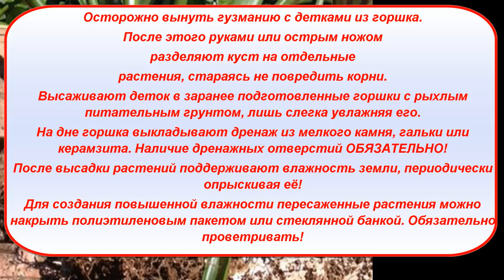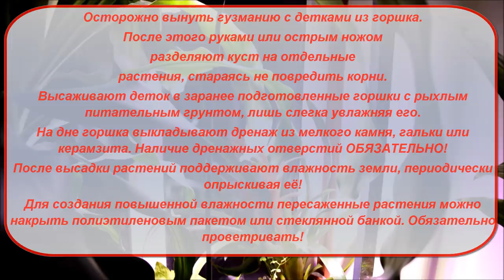Гузмания. Особенности развития, пересадка,разновидности и болезни.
Главная особенность гузманий в том, что каждое растение зацветает лишь раз в жизни, предварительно образовав несколько дочерних розеточек (обычно 3-4), а затем отмирает.
Продающийся во всех цветочных магазинах грунт для орхидей великолепно подходит и для гузманий. В состав специального субстрата для бромелиевых входят торф, мох сфагнум, кусочки коры и рыхлая листовая земля. Можно добавить иголки хвойных, древесный уголь – все это сделает почву еще более легкой и рыхлой – именно такая необходима всем бромелиевым.Родина этого экзотического для нас растения – Центральная и Южная Америка. В тех краях оно растет как эпифит, то есть начинает развивать свою корневую систему не на земле, а на коре деревьев, как правило, отмирающих. А воду оно получает из влажного воздуха.
Разновидности гузмании;
Кроваво-красная гузмания. Мозаичная. Язычковая. Одноколосковая.
Доннелла-Смитта.
Размножение гузмании.
Осторожно вынуть гузманию с детками из горшка.
После этого руками или острым ножом
разделяют куст на отдельные
растения, стараясь не повредить корни.
Высаживают деток в заранее подготовленные горшки с рыхлым питательным грунтом, лишь слегка увлажняя его.
На дне горшка выкладывают дренаж из мелкого камня, гальки или керамзита. Наличие дренажных отверстий ОБЯЗАТЕЛЬНО!
После высадки растений поддерживают влажность земли, периодически опрыскивая её!
Для создания повышенной влажности пересаженные растения можно накрыть полиэтиленовым пакетом или стеклянной банкой. Обязательно проветривать!
Предлагаю вам заглянуть на этот адрес Есть информация по подбору грунта каждому растению.